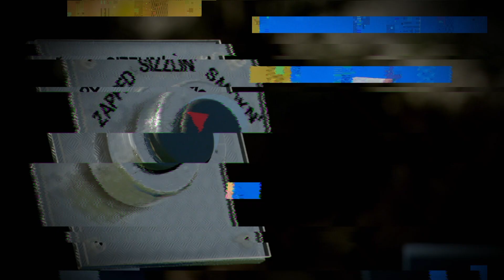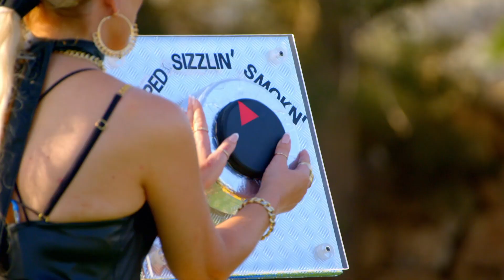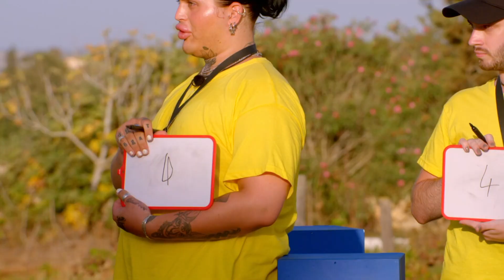Power Battle ⚡️ Love At First Lie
With immunity and voting power on the line, the couples battle it out to see if they correctly match shocking truths or get shocked by their different truths! 😱